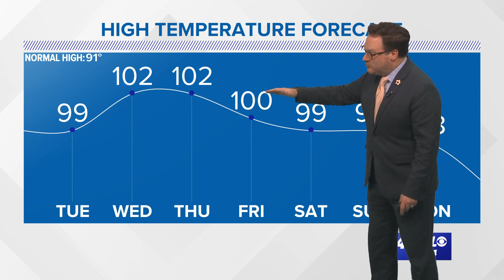New Orleans Weather: Temperatures could hit 102 or higher this week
The New Orleans Weather Forecast for this week calls for extremely high temperatures that could set all-time records.